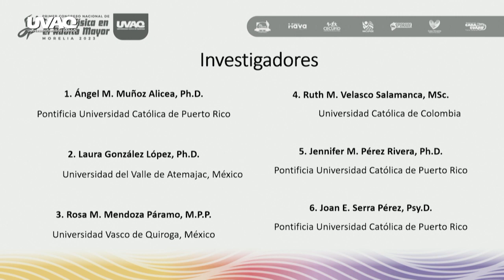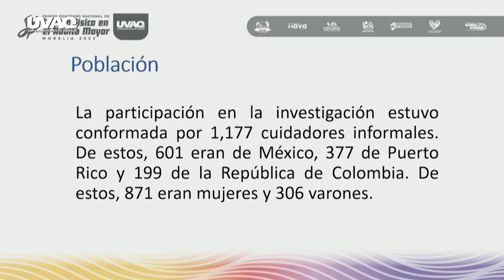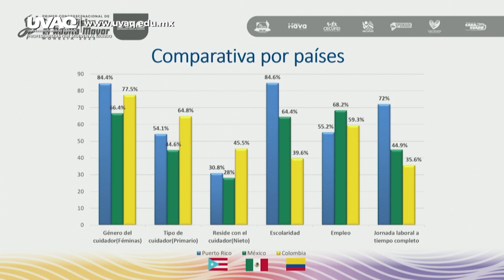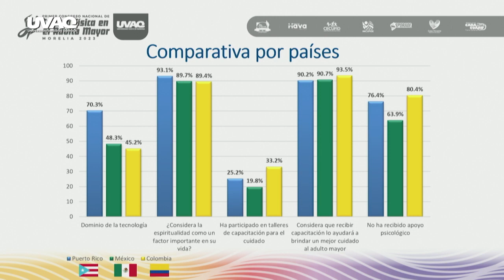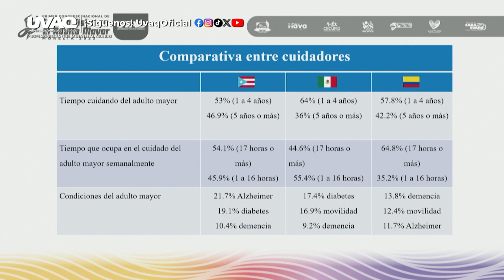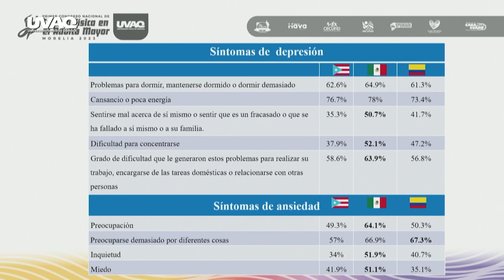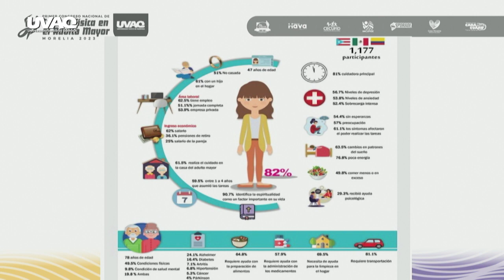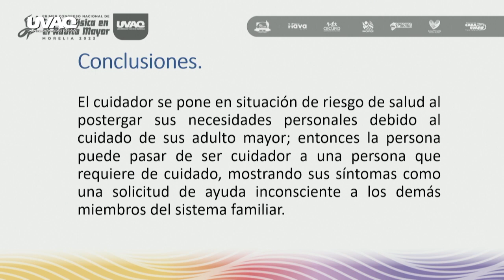La Realidad de los Cuidadores Informales de Adultos Mayores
En este video, exploraremos el impactante estudio sobre el perfil de los cuidadores informales de adultos mayores. Durante un año y medio, hemos trabajado en colaboración con la Pontificia Universidad Católica de Puerto Rico para entender quiénes son estos cuidadores y qué desafíos enfrentan en su labor. Descubrirás datos reveladores sobre el cuidado de adultos mayores en México, Puerto Rico y Colombia.

El estudio revela información esencial sobre la escolaridad, género, relación con los adultos mayores, espiritualidad y más. Además, analizamos la importancia de la capacitación para mejorar la calidad del cuidado y la salud emocional de los cuidadores.

Si eres un cuidador informal, un familiar de un adulto mayor o simplemente te interesa este tema, este video te proporcionará información valiosa. ¡No te lo pierdas!

¿Te gustaría ver más contenido relacionado con el cuidado de adultos mayores?

00:00  Inicio
05:49 👫 Investigación de 3 países: México, Puerto Rico y Colombia con mayoría de cuidadores mujeres y algunos hombres.
07:37 💼 En México, el 44% de los cuidadores son los hijos, el cuidador primario es quien pasa más tiempo cuidando.
12:24 🙏 La espiritualidad es importante para la mayoría de los cuidadores, pero la capacitación es escasa.
15:20 😓 Los cuidadores a menudo sienten frustración y culpa, lo que afecta su salud física y emocional.
18:25 😰 Depresión y ansiedad comunes en cuidadores por falta de recursos para el estrés emocional.
19:20 💪 Los cuidadores pueden sentir agotamiento y dificultades en relaciones familiares.
20:43 📊 El estudio muestra altos niveles de depresión, ansiedad y sobrecarga en cuidadores.
22:25 👨‍👩‍👧‍👦 Los abuelitos suelen quedarse con sus familias, resaltando la importancia de cuidados familiares.
23:52 🏥 La investigación sugiere capacitación y apoyo gubernamental para cuidadores.